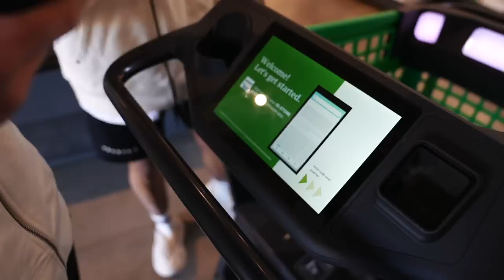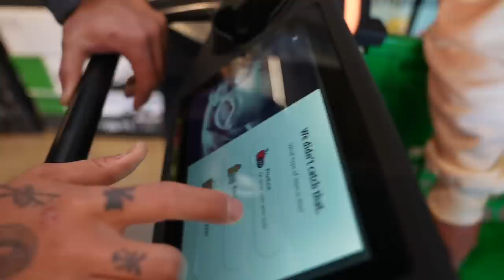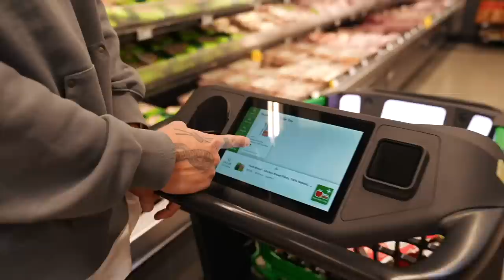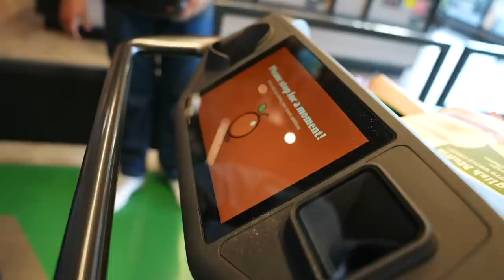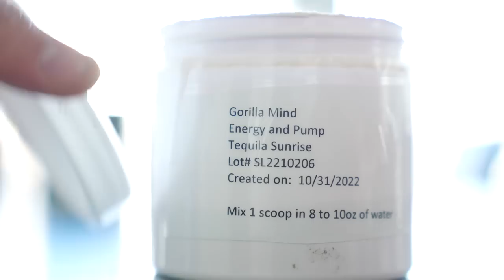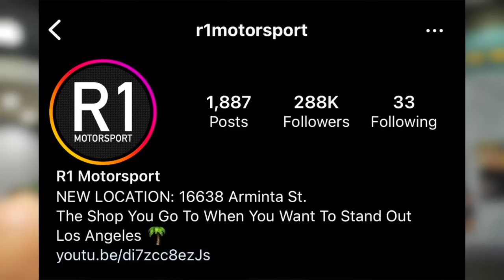IM BACK (nostalgic 2020 video)